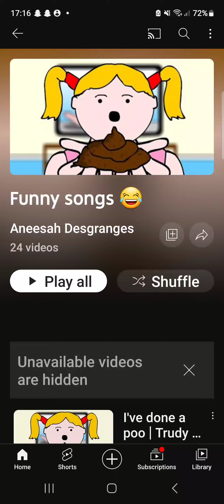5 March 2023